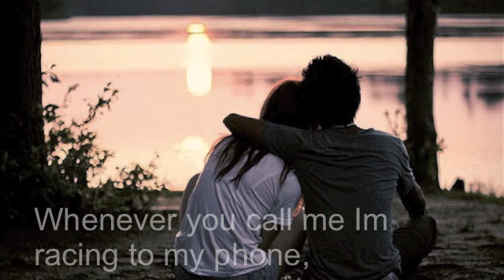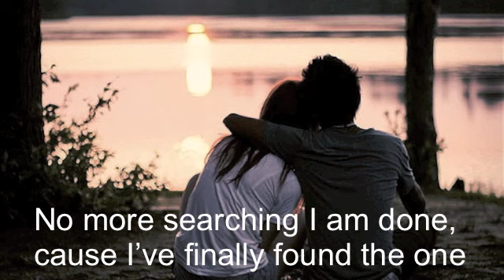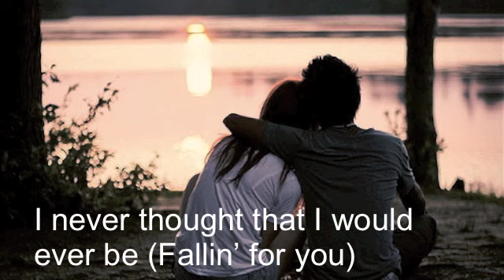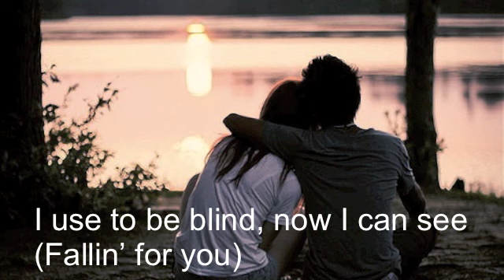Fallin' for you (Lyrics) ♥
Lombardo- Fallin' for you (Lyrics) Lombardo- Fallin' for you

Monica x (xxmonistarrxx)